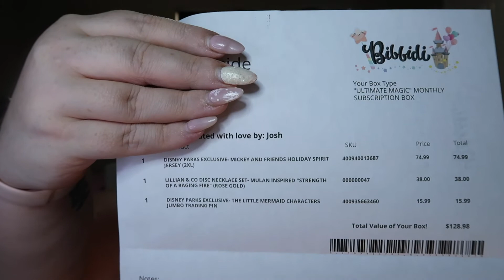December 21' Bibbdi Box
You can find discount codes on Youtube by searching bibbdi boxes or just going to like missjessicherry's or pixidustpeaches channel and using their discount codes and with their codes you can get a free sparkle box.

Hello All,
My Name is Ollieca but People call me Priss!  As time goes on hopefully my videos get better. I am hoping that my channel can be a combination of things I love. I love Books, Disney, Hockey, Baseball, makeup and fashion. I also use it as a way to talk about my bipolar disorder. I want t try and connect with people that have the same interest as me or also going through something similar. If you have any suggestions on books I should read feel free to message me.